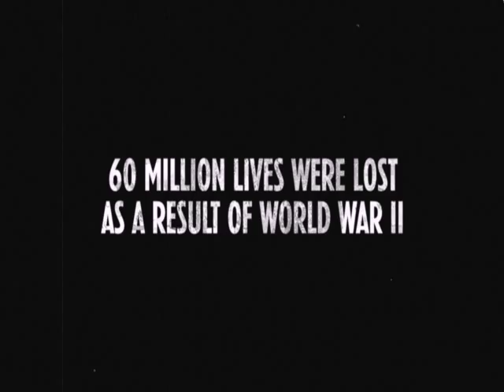Call of Duty World at War ending speech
Call of Duty World at War ending speech,found after final mission